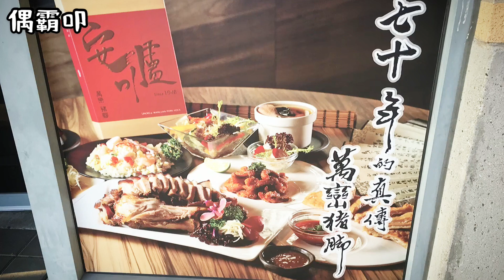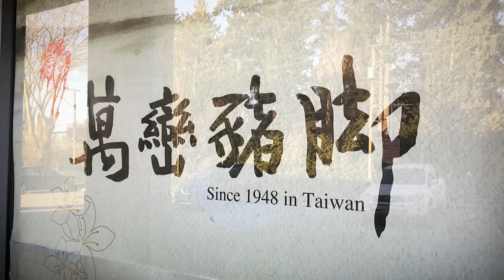[台灣小吃］測評安可盧蚵仔煎與麻油雞鍋 Testing oyster omelette and sesame oil chicken hotpot from UncleLu Canada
此短片測評了位在加拿大列治文的萬巒豬腳名店安可盧的傳統台灣小吃蚵仔煎與麻油雞鍋。
This video reviewed the two traditional Taiwanese food: Oyster Omelette and sesame oil chicken hotpot from UncleLu Richmond Canada. Thank you for your support!